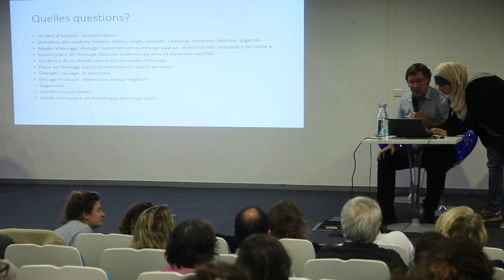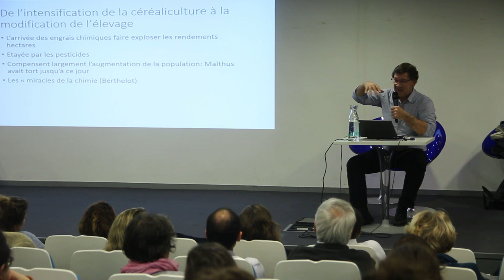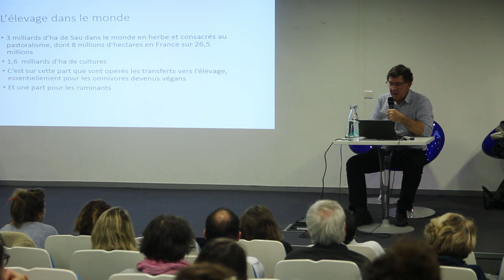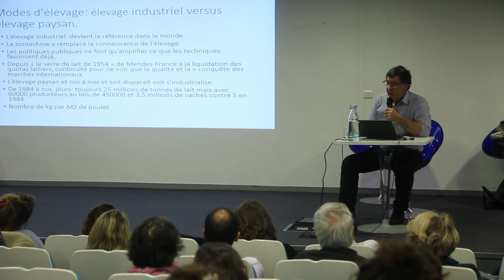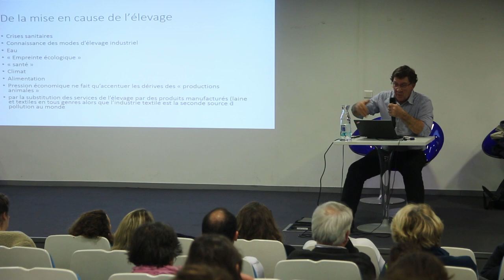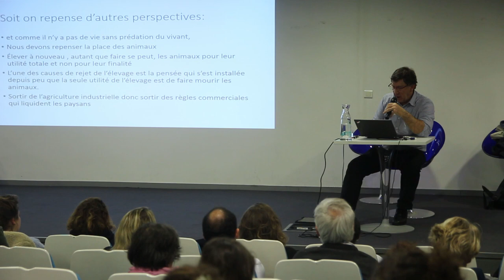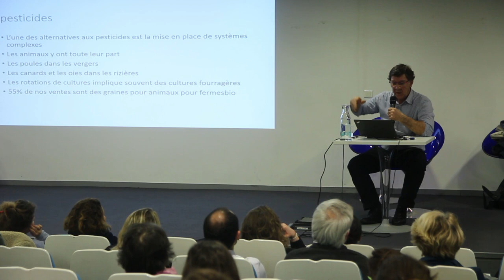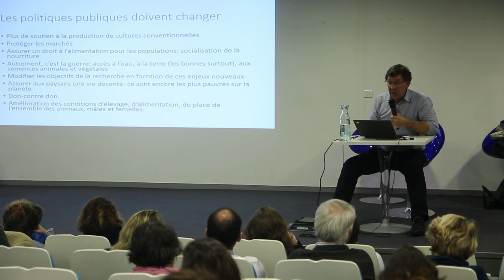Conférence : l'élevage en questions, dépassé ou indispensable à l'agriculture paysanne ?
L'agriculture paysanne peut-elle se passer d'élevage ? De quel type d'élevage parle-t-on ?  Le point de vue de Philippe Collin, éleveur et paysan bio, ancien porte-parole de la Confédération paysanne et aujourd'hui membre du Conseil d'administration d'AVSF. Dans le cadre du cycle des Conférences Sans Frontières "se réconcilier avec le monde animal".

AVSF est un association de solidarité internationale qui accompagne les communautés paysannes vers l'autonomie alimentaire et économique, en développant l'agriculture paysanne et agroécologique. En savoir +